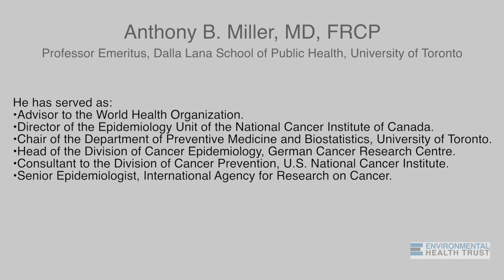World Health Organization Scientist "Cell Phone/Wi-Fi Radiation is A Carcinogen" 2017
Dr. Anthony Miller, senior advisor to the WHO IARC reviewed the best availible scientific evidence and now concludes that cell phone and wireless radiation is a carcinogen.